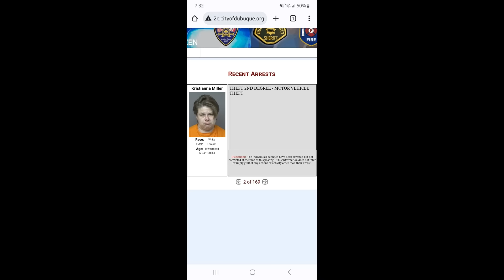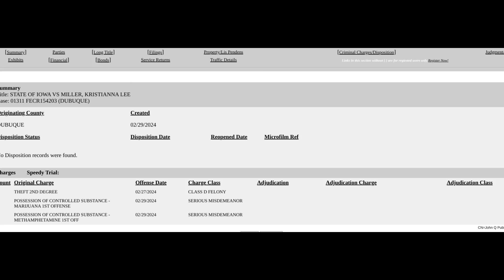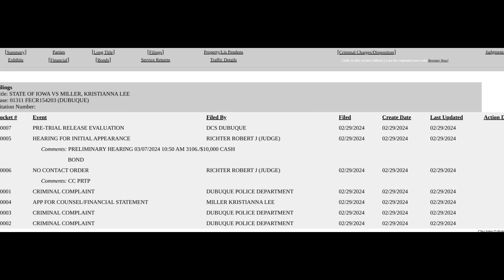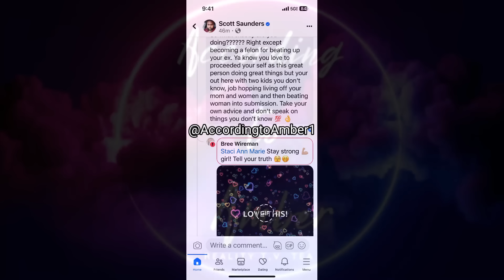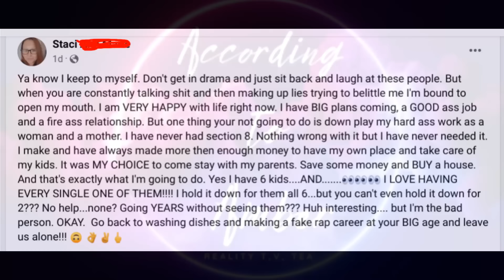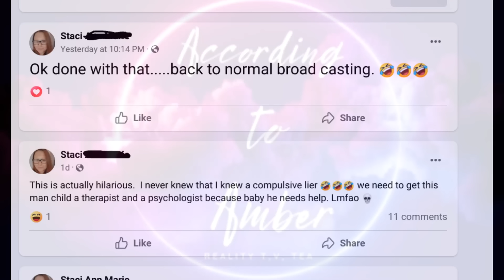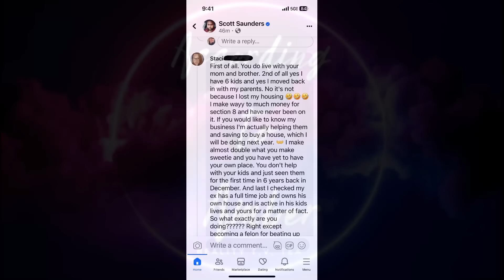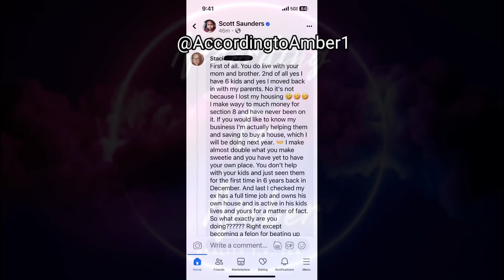Kristianna ARRESTED & Bobbie's man Scott ex EXPOSES his DV CHARGES & fact he DOESN'T HELP with KIDS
🌟Youtuber Starter Kit (My Microphone & Ring Light)

🌟Amazon Wishlist:

All views expressed in the video are my opinion and alleged!⭐Shop my Cosmetics:

🌟Amazon Wishlist: